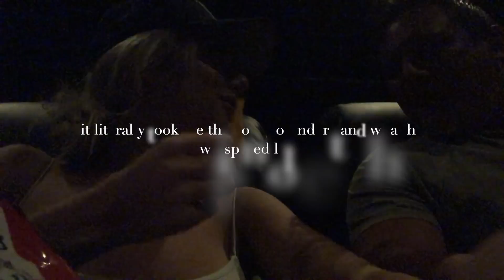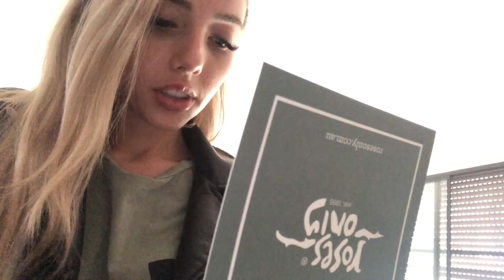VLOG || I HAD A SEIZURE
Yaaaaay! another VLOG!

Im slowly getting use to recording my life for everyone to see ahaha!
I know its slightly boring but just watchhhhhhhh and let me know what you'd like to see more of! I love suggestions!!

Thanks again for always supporting me! xoxoxo